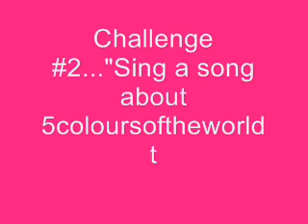29/04/08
I eat a banana and sing made up songs.

p.s I speeded up the video of me eating the banana - I dont actually eat that fast lmao!